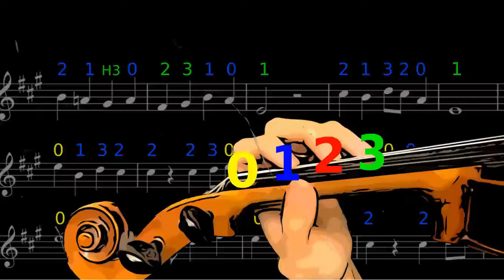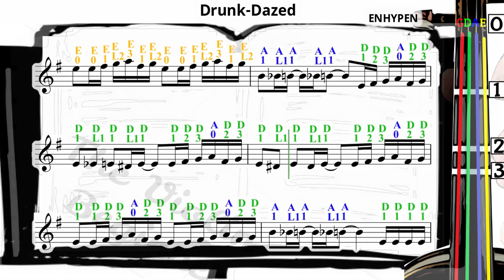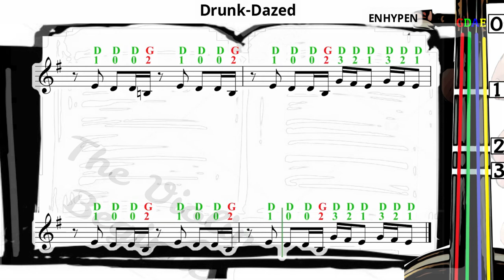Drunk-Dazed | ENHYPEN | Violin SHEET MUSIC [With Fingerings] [Level 4]